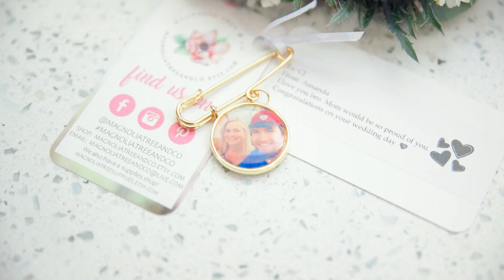Ashlyn + CJ - Highlight Video